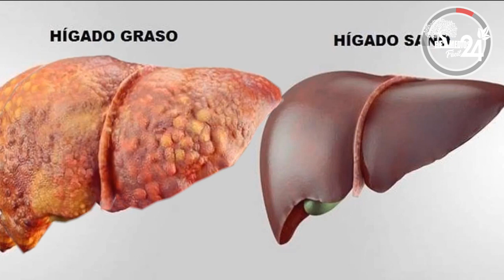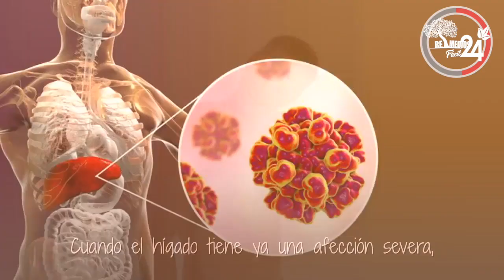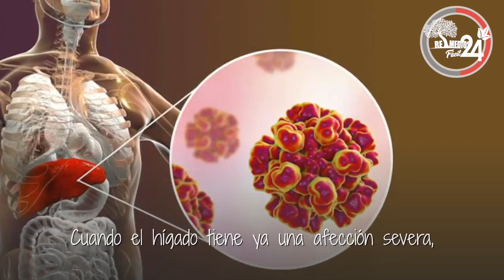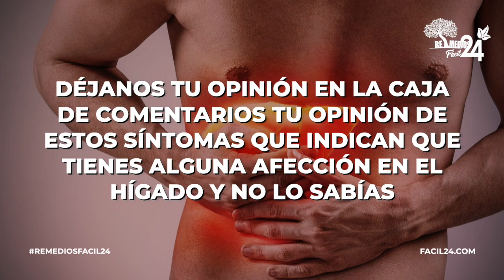SI TIENES SÍNTOMAS así ➜ es porque tienes EL HÍGADO ENFERMO y no lo sabías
Mantener un hígado sano es necesario para el buen funcionamiento de tu organismo.

El hígado es responsable de la purificación y desintoxicación de la sangre.

Existen varias señales que indican

Que el hígado mantiene un mal funcionamiento.

Las señales de que el hígado tiene un funcionamiento deficiente

Se debe tomar en cuenta para evitar problemas mayores,

Ya sabemos que el hígado nos libera de toxinas,

Pero en cantidades excesivas, acumulada en el hígado,

Pueden acarrear problemas en él, dificultando sus funciones normales.

Es recomendable depurar tu hígado de toxinas para evitar alguna enfermedad.

Existen muchos remedios naturales que ayudan a limpiar tu hígado.

En este vídeo te traemos algunas señales que indican que algo anda mal en tu hígado.